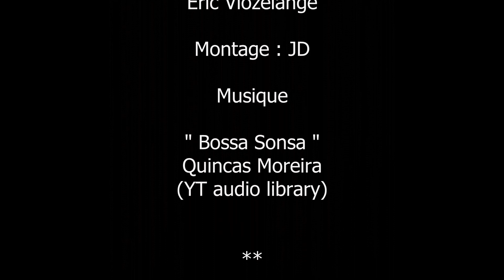La Jauge Auto - Une boutique d'articles sur le thème de l'automobile, vêtements et accessoires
Un stand au salon Rétromobile , une boutique avec des articles sur le thème de l'automobile, vêtements, accessoires, articles Art & Déco , La Jauge Auto